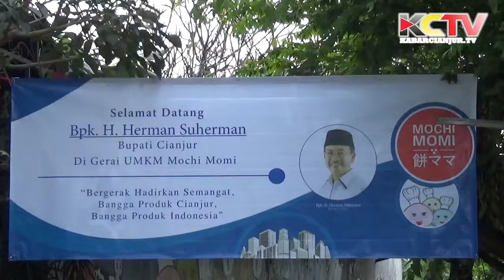KABARCIANJUR.TV | Mau Oleh-oleh yang Lengkap? Gerai Mochi Momi Solusinya